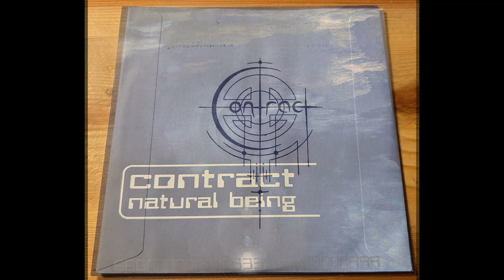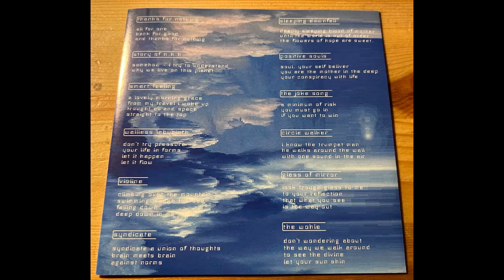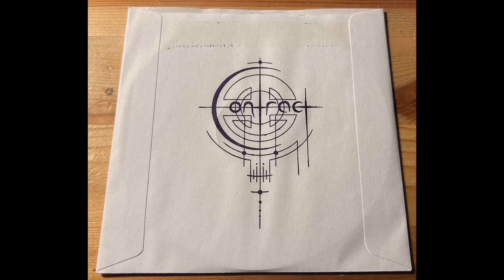Contract - Natural Being (1998)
Contract are a Progressive Thrash Metal Band from Spiez, Switzerland.

They born in 1991 and released 2 Demos and 1 Full Lenght then Disbanded. In 2016 the Band come back.

This is their Whole Full Lenght, released in 1998 and called "Natural Being".

Tracklist:

1- Thanks for Nothing
2- Story of N.H.B.
3- Smart Feeling
4- Wall-Less Labyrinth
5- Violine
6- Syndicate
7- Sleeping Downfall
8- Positive Souls
9- The Joke Song
10- Circle Walker
11- Glass of Mirror
12- The Whole

Enjoy and Spread the Unknown!!!